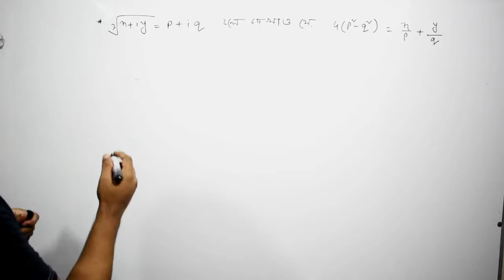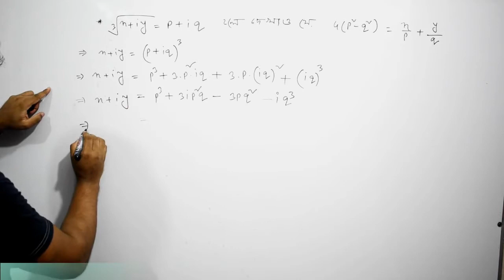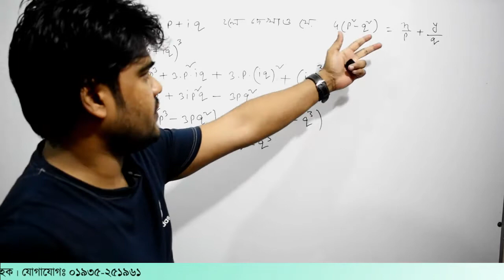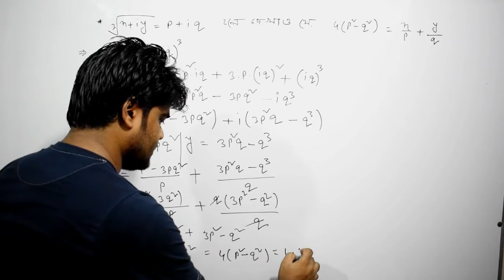25. বীজগনিত । জটিল রাশিমালা । Private Study Zone